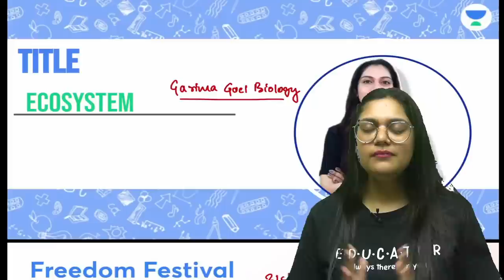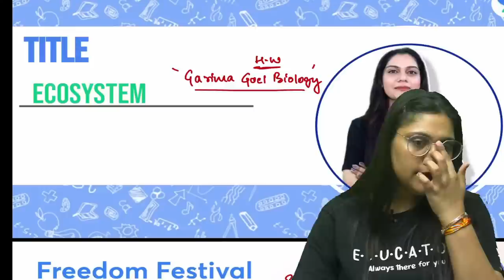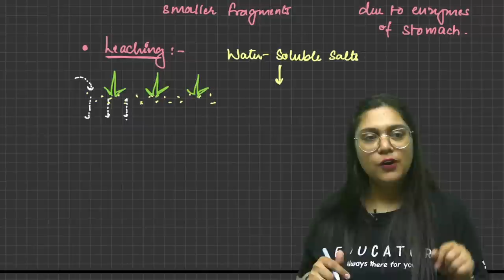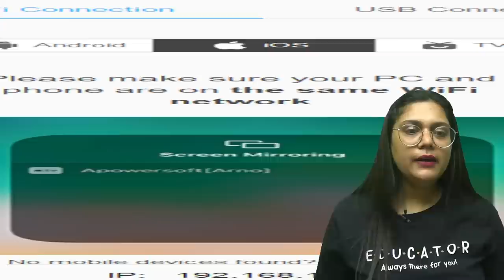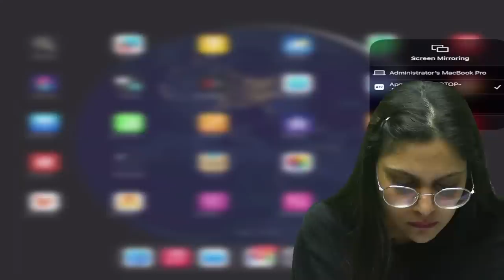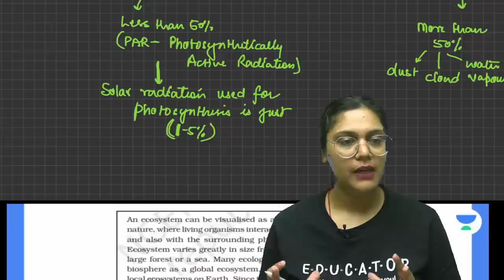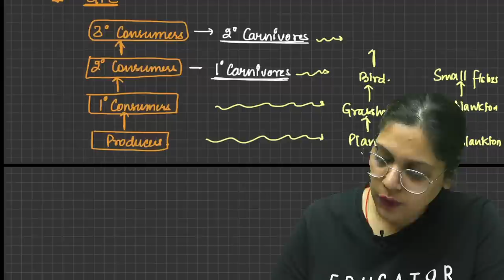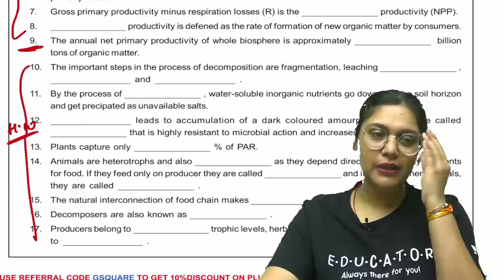Phoenix 2.0: Biology Most Important Video for NEET 2025 | Unacademy NEET Toppers | Udaan